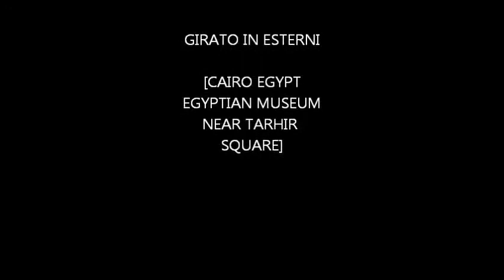EGITTO: Il 25 gennaio 2011, le proteste contro MUBARAK. (Monteleone Emilio)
Il 25 gennaio 2011, le proteste contro Mubarak e il suo governo sono esplose al Cairo e intorno all'Egitto chiedendo le dimissioni di Mubarak.